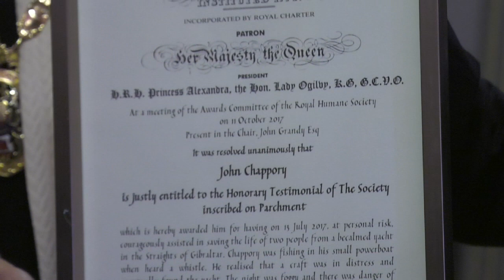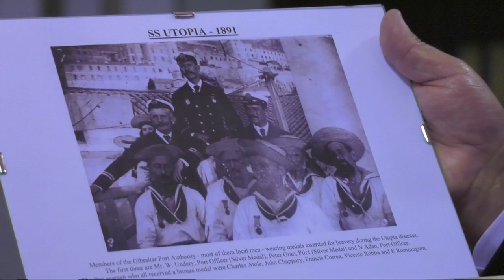CHAPPORY AWARD REPORT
A local pensioner has been awarded an international life saving honour following his heroic efforts, at sea this summer. Mayor Kaiane Aldorino – Lopez hosted a reception at the City Hall this week to present the award. 74 year old John Chappory, received  the Royal Humane Society “Testimonial on Parchment Award” in recognition of his bravery, for rescuing a couple on a yacht after they had become stranded in the Strait.

The Mayor presented his award and a memento to mark the occasion; a photo of another John Chappory, a former bronze medal recipient, recognised for his actions in 1891, when he rescued survivors at sea  following the accident between the SS Utopia and HMS Anson. With some saying the resemblance is quite  remarkable.